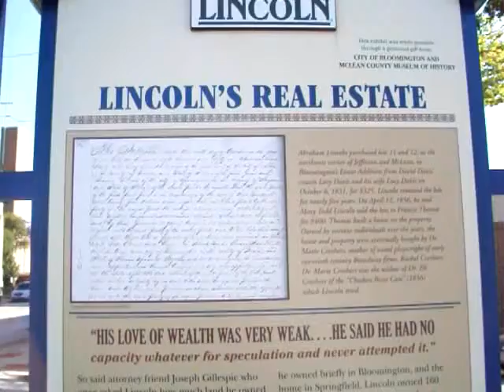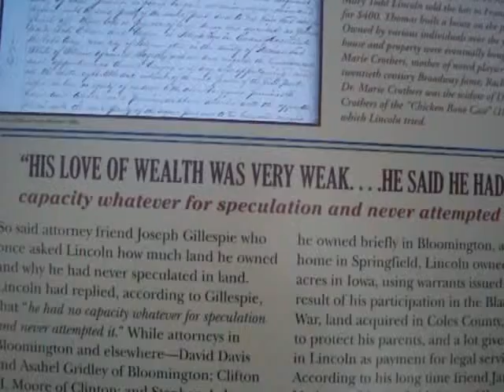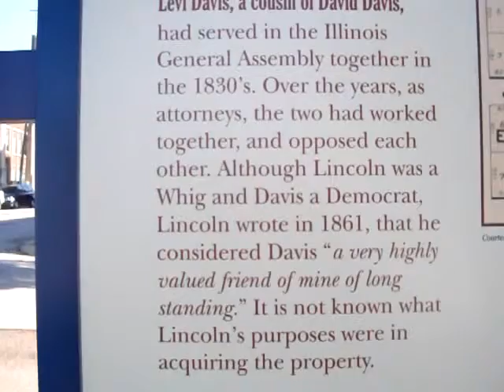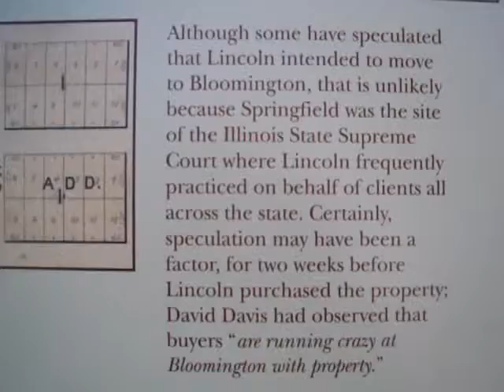Lincoln's Real Estate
This sign was erected by the Looking For Lincoln Heritage Coalition. Each sign has a medallion attached to it. Kids are supposed to pencil rub the medallions for souvenirs. This sign can be found in Bloomington Illinois.